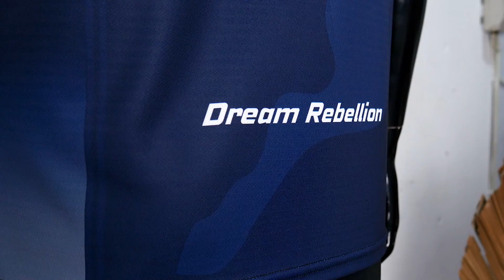JERSEY GAMING - REBELLION E-Sport